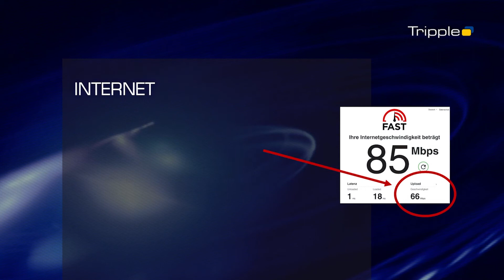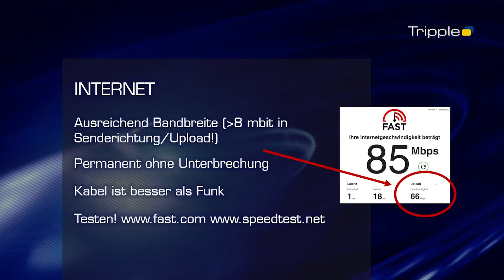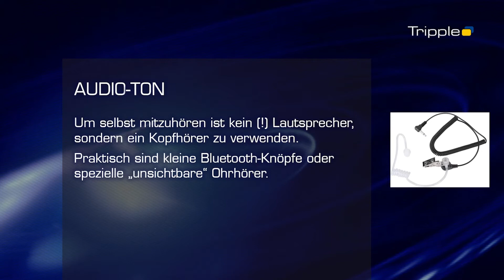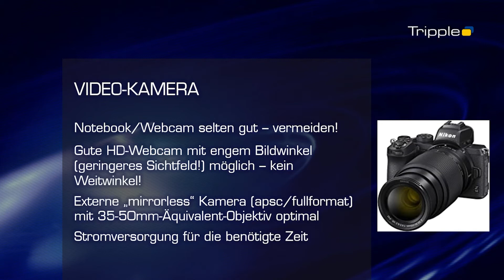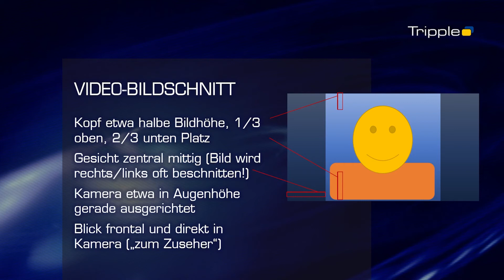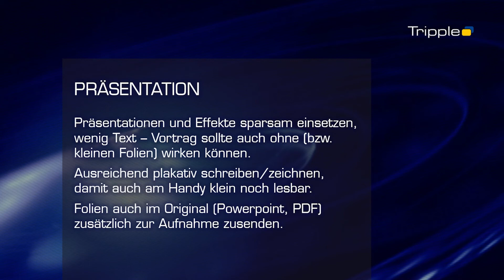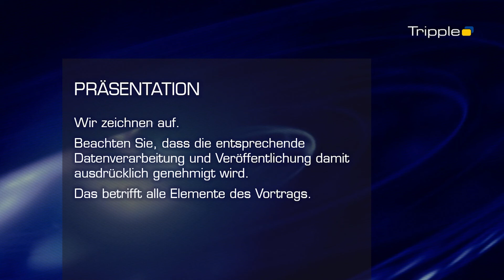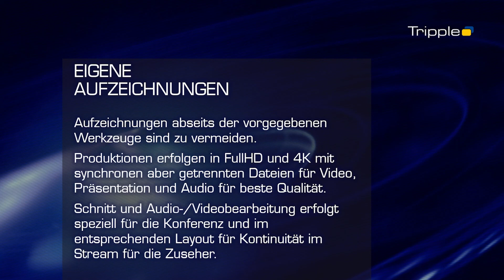Onlinekonferenzen: Eigenen Beitrag perfekt präsentieren!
So gelingen Präsentationen in Onlinekonferenzen: Das Wissen, wie man Aufzeichnungen von Beiträgen für Online- und Hybridkonferenzen richtig macht.